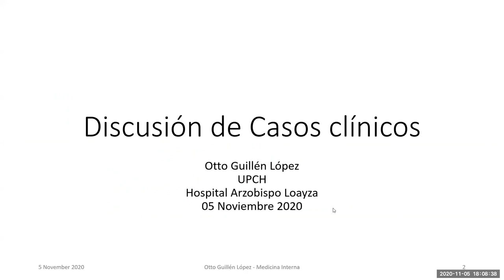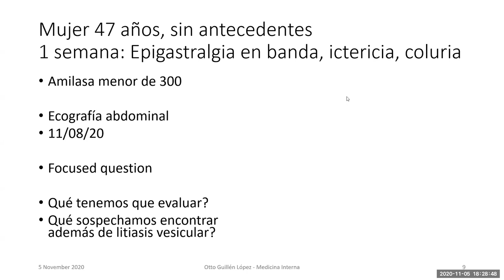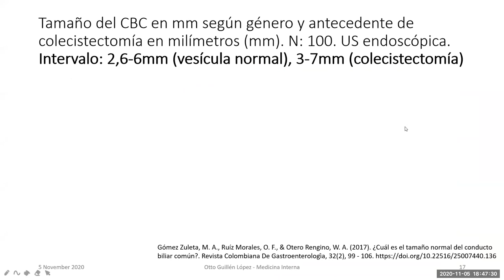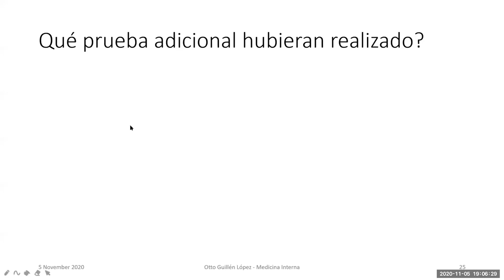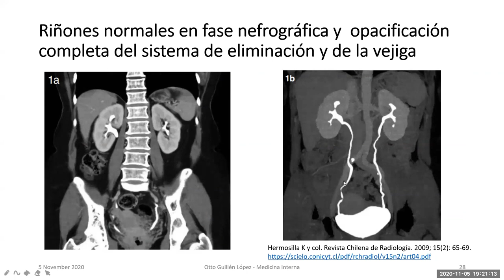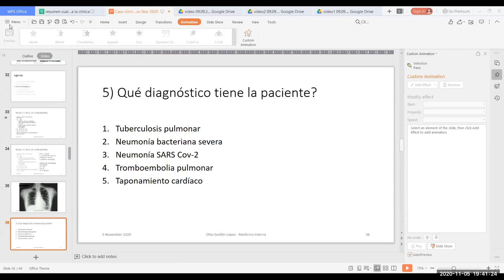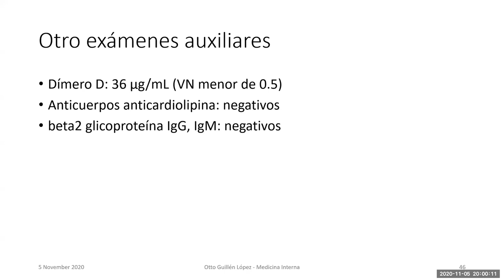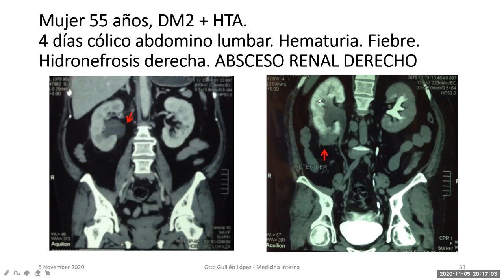Análisis de casos con imágenes de ecografía y tomografía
Charla y discusión de 3 casos clínicos - radiológicos con 87 alumnos de 6to y 7mo año de medicina de la Universidad Peruana Cayetano Heredia (UPCH). Ver abajo la segmentación de los temas por minutos.

Preámbulo 0:00 - 05:17 donde explicamos lo que buscamos en la discusión de un caso clínico en estos podcasts con participación activa de los alumnos con micrófono abierto, chat o votación en la plataforma Zoom.

Caso gastroenterológico 05:17- 40:43
Caso de una paciente con dolor abdominal agudo con ictericia obstructiva en el que enseñamos en base a imágenes (ecografía) como llegar al diagnóstico. Así como reconocer los hallazgos normales en una ecografía de páncreas y vías biliares y contrastando con los hallazgos de la paciente del caso.

Caso nefrourológico 40:48 - 1:00:48
Caso de una paciente con cuadro de dolor abdominal y lumbar agudo con desarrollo de fiebre y que mejora con ceftriaxona. De acuerdo a imágenes (ecografía y TEM) llegamos al diagnóstico correcto. Reconocemos los hallazgos normales en una ecografía de riñones y analizar los hallazgos en una UROTEM con contraste normal y contrastando con los hallazgos de la paciente del caso.

Minuto 50:46 - 51:40 : disertación sobre forma coherente de solicitud de exámenes auxiliares e interconsultas en medicina

Minuto 59:52 - 1:00:48: disertación sobre el aprendizaje coherente y más eficiente de semiología (o cualquier otra habilidad o conocimiento) en medicina

Caso respiratorio 1:19:06 - hasta final
Caso de una paciente en el año 2012 con cuadro de 7 días de dificultad respiratoria progresiva, tos seca, dolor pleurítico derecho sin desarrollo de fiebre. De acuerdo a imágenes (radiografía, ecocardiografía y TEM tórax con contraste) se llegó al diagnóstico correcto. Reconocemos los hallazgos normales en una TEM de tórax con contraste y se contrasta con los hallazgos de la paciente del caso.

Minuto 1:25:29 - 1:28:13: disertación sobre el diagnóstico y sospecha de Tuberculosis (TBCp) pulmonar en pacientes con neumonía clínica en pacientes hospitalizados y no "esperar" 15 días para pensar en el diagnóstico de TBCp en un país endémico.

Minuto 1:43:32 - 1:45:38: disertación sobre los informes escritos de ecografía y tomografía y su utilidad (o no) en el diagnóstico de patologías médicas, por lo que podría tener más beneficios aprender a interpretar las imágenes de (o la propia realización de) dichos exámenes por uno mismo.

Minuto 1:48:52 - 1:51:49: disertación sobre el uso de la AngioTEM o de TEM de tórax con contraste en el diagnóstico de trombosis pulmonar en pacientes con neumonía Covid-19 severa.

00:00 Presentación
05:17 Caso gastroenterológico
40:48 Caso nefrourológico
50:46 Cómo solicitar exámenes auxiliares e interconsultas en medicina?
59:52 Aprendizaje de semiología (o cualquier otra habilidad o conocimiento) en medicina
01:19:06 Caso clínico radiológico respiratorio
01:25:29 Diagnóstico y sospecha de Tuberculosis pulmonar
01:43:32 informes de ecografía y tomografía y su utilidad (o no)
01:48:52 Uso de TEM de tórax con contraste en diagnóstico de trombosis pulmonar en neumonía Covid-19 severa.